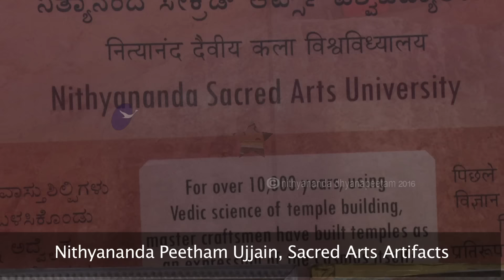Nithyananda Times, 27th April, 2016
A daily video magazine of the events of Nithyananda Sangha worldwide.'''